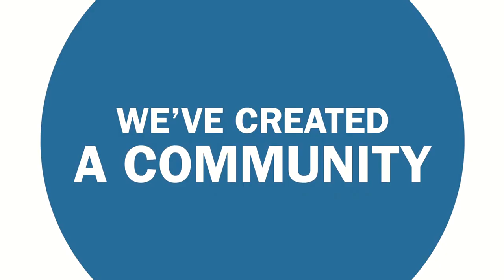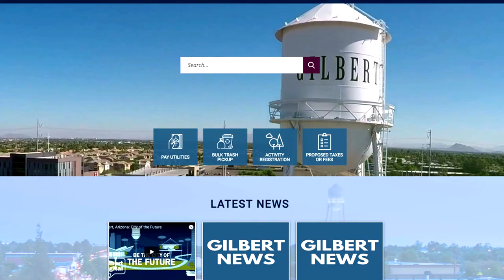The Town of Gilbert is the Best City for Business in Arizona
The Town of Gilbert was honored for its big win as the inaugural 2019 Best City for Business in Arizona Award (BCB), sponsored by the Arizona Chamber of Commerce and Industry.